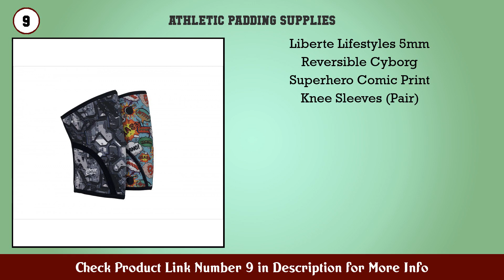Top 10 Athletic Padding Supplies to buy in USA 2021 | Price & Review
Best Athletic Padding Supplies to buy in U.S.A

Find the links below to buy these products:

1. Bodyprox Elbow Protection Pads 1 Pair Elbow Guard...

2. UFlex Athletics Knee Compression Sleeve Support fo...

3. Stoic Elbow Sleeves for Powerlifting 7mm 5mm Thick...

4. Dark Iron Fitness Knee Compression Sleeves for Wei...

5. Unlimit Basketball Pants with Knee Pads Black Bask...

6. OS1st AF7 Ankle Bracing Sleeve (Single Sleeve) sta...

7. Ice Recovery Back Compression Wrap S M Small Mediu...

8. Strength Shop Inferno 7mm Knee Sleeves for Weightl...

9. Liberte Lifestyles 5mm Reversible Cyborg Superhero...

10. Nike Mercurial Lite Shin Guards

11. RAPDOM Tactical Unisex Adult Compression Arm Sleev...

12. DonJoy Knee Brace Undersleeve Open Patella Neopren...

13. Warrior Burn Warp Pro Mid Pocket Lacrosse Head Whi...

14. CompressionZ Calf Compression Sleeves (20 30mmhg)...

15. Tommie Copper Men s Recovery Ankle Sleeve Small Nu...

Content of this Video:
10 best products to buy Athletic Padding Supplies U.S.A

Top rated Athletic Padding Supplies in U.S.A